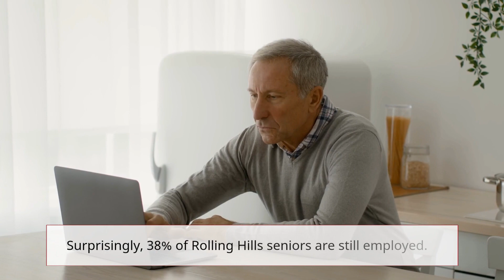Rolling Hills, California: A City of Vibrant Living and Remarkable Opportunities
Youtube video description for reverse mortgage california O1ne Mortgage DBA

Reverse Mortgage California is a reputable company dedicated to serving homeowners in California with expert guidance and personalized solutions. We specialize in reverse mortgages, offering seniors a way to tap into the equity of their homes and improve their retirement plans. With our extensive knowledge and experience, we help clients navigate the complexities of reverse mortgages, providing them with financial flexibility and peace of mind. Our team of professionals is committed to delivering exceptional service, ensuring that each client receives the personalized attention they deserve. Discover how Reverse Mortgage Cali can help you unlock the potential of your home and secure a brighter future.

Location: Reverse Mortgage California. 1906 W. Garvey ave S Suite 200 West Covina, Ca 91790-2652

Topics: Home loans, Mortgages, Real estate, Housing market, real estate investing, real estate retirement plan Video tags city of Rolling Hills, reverse mortgage explained, reverse mortgage facts, reverse mortgage loan, reverse mortgage video, california reverse mortgage, us reverse mortgage, fha reverse mortgage, reverse mortgage pros and cons, reverse mortgage broker, what is a reverse mortgage, reverse mortgage info, reverse mortgages, reverse mortgage information,pros and cons of reverse mortgage, reverse mortgage youtube, reverse mortgages explained, how do reverse mortgages work, reverse mortgage process Channel tags loan.io, united wholesale mortgage, US realty training, white board finance, real estate investing, Mortgage, home loans, real estate, government loans